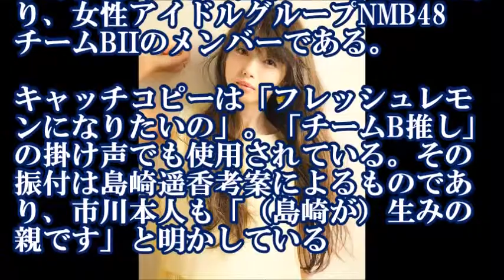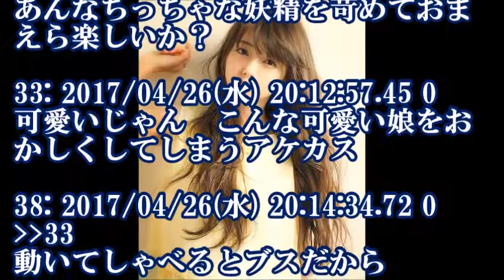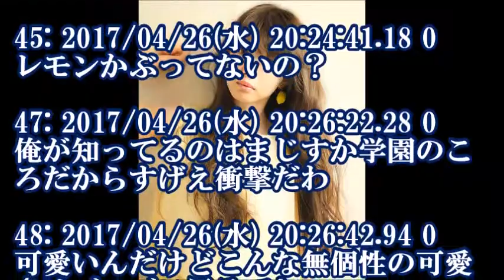フレッシュレモンちゃんこと市川美織がセクシー美女になってて草